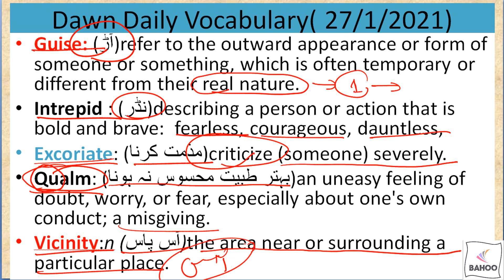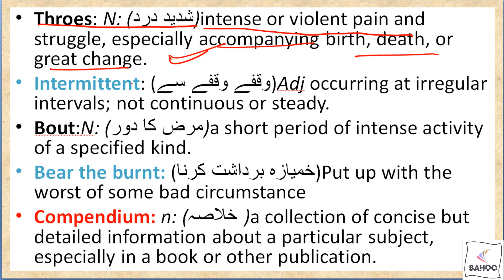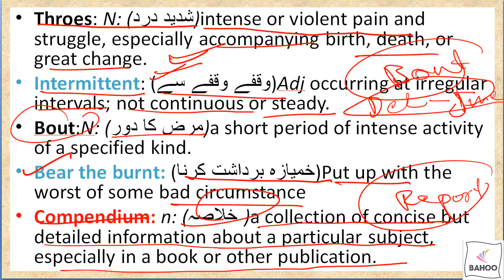27th January Daily Dawn Vocabulary 2021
These all words are taken from Daily Dawn Newspaper. These words are explained in colloquial language . Every word has Urdu meaning  as well as English meaning